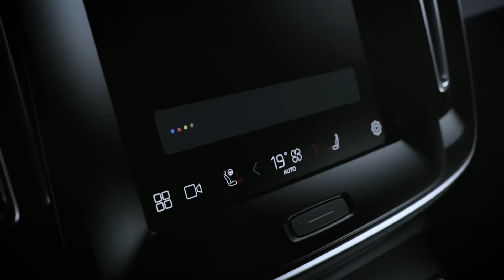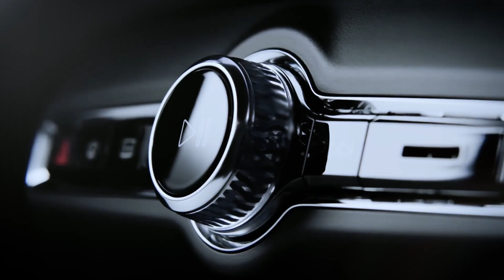Volvo C40 Recharge Officially Launched in Kerala on 20th September 2023 at Grand Hyatt Kochi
Volvo C40 Recharge Officially Launched in Kerala on 20th September 2023 at Grand Hyatt Kochi Bolgatty